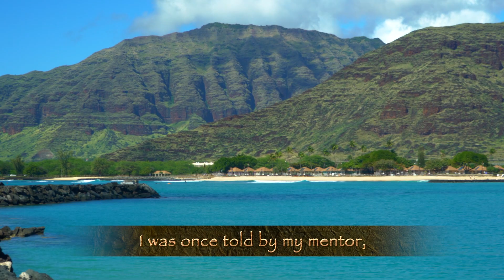ʻŌlelo Ola - Kaʻiuokalani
Join Kaʻiuokalani Damas, one of your hosts in the Hawaiian Language narration of the 56th Annual Merrie Monarch Festival, Live on KFVE-TV through the SAP feature.

Thursday April 25th, Friday April 26th, and Saturday April 27th.

To learn more details on selecting the SAP feature visit the Festival website for instructions.